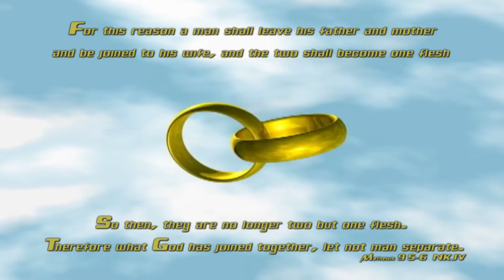Turning 2 Into 1 (Building Marriages)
Steve & Danyelle Clark
Turning2into1.com
By A.G.A.P.E. Media & Productions
Rodney Reynolds